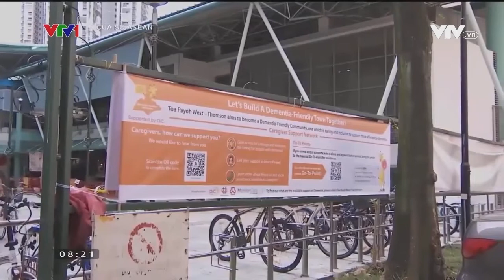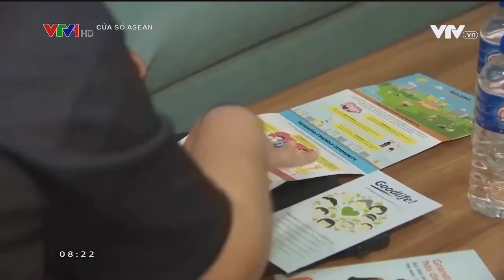SINGAPORE XÂY DỰNG CỘNG ĐỒNG THÂN THIỆN VỚI NGƯỜI MẤT TRÍ NHỚ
Cứ 10 người trên 60 tuổi ở Singapore thì có 1 người mất trí nhớ. Con số này dự báo sẽ tăng lên khi dân số ngày càng già đi. Trước thực trạng này, 14 thị trấn ở Singapore đã tham gia vào sáng kiến Cộng đồng thân thiện với người mắc chứng bệnh mất trí nhớ.